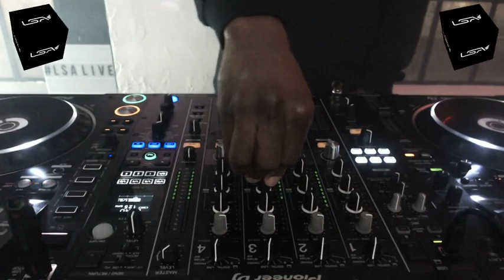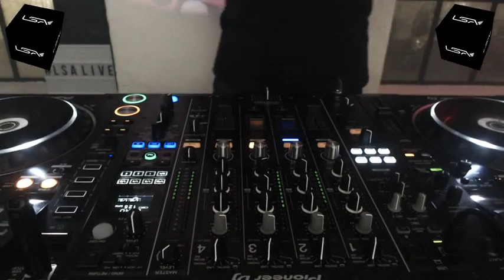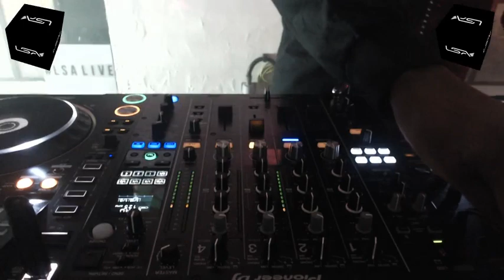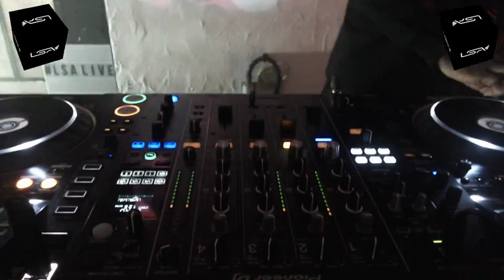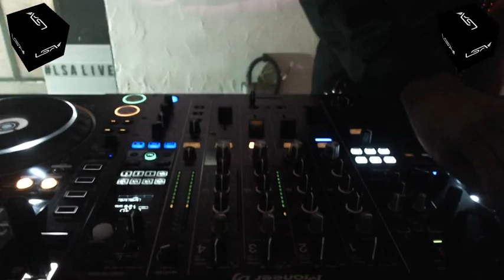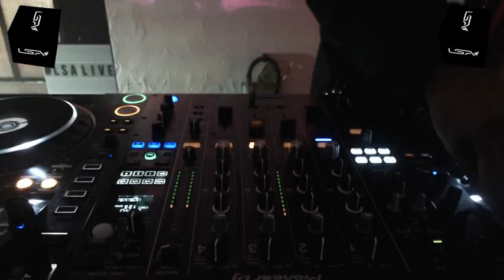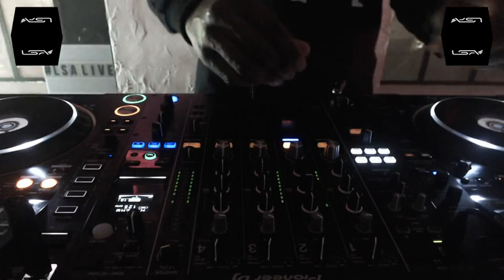PonTuFeX XII Mixing at LSA LIVE 12/16